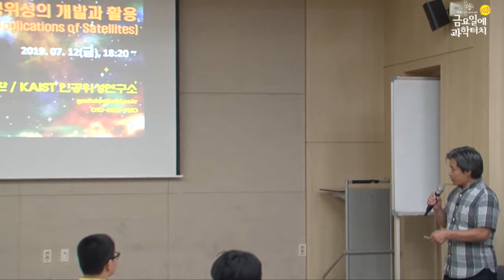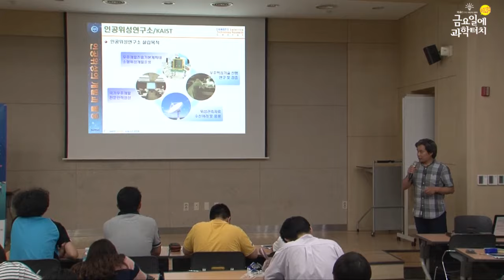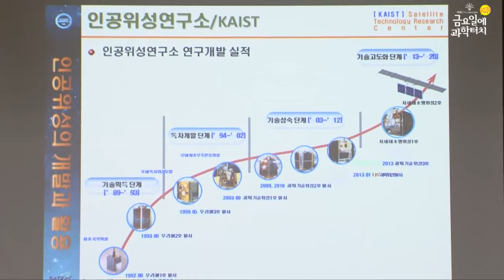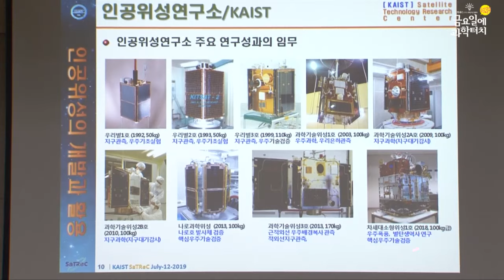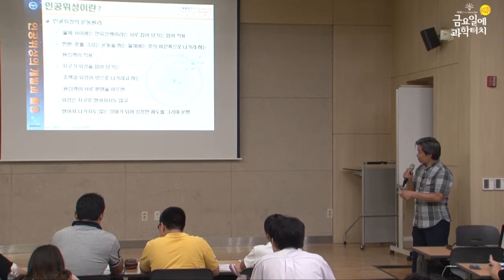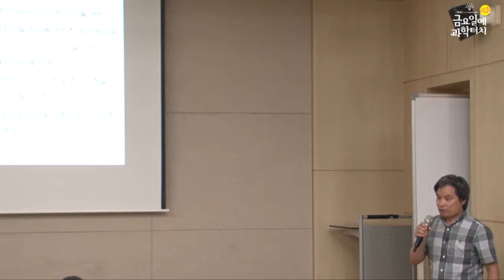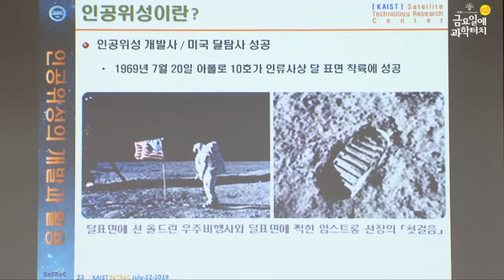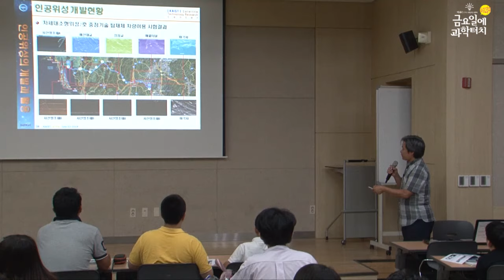19.07.12 금요일에 과학터치 대구지역 16회차 본 강연(인공위성의 개발과 활용)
19.07.12 대구지역
인공위성의 개발과 활용 – 한국과학기술원 인공위성연구소 신구환 교수
달서구립 성서도서관